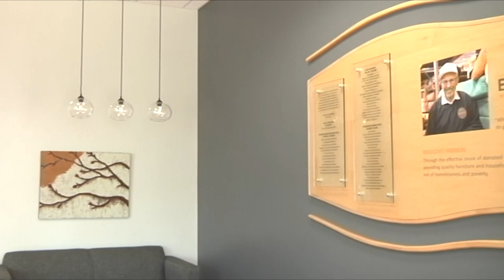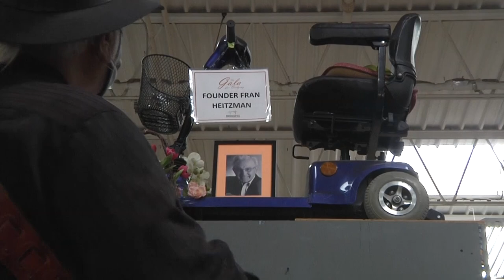GOOD THINGS by Lee Kanten